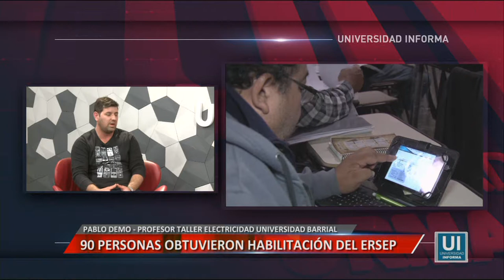CONVENIO UNIVERSIDAD BARRIAL - ERSEP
ENTREVISTA A PABLO DEMO.
Facebook.com/uniriotv
Twitter.com/uniriotv